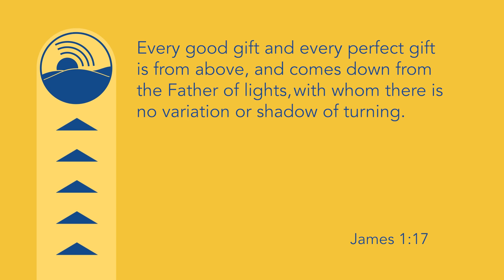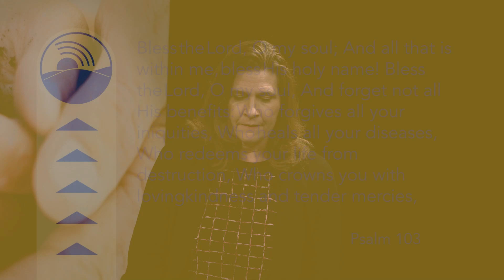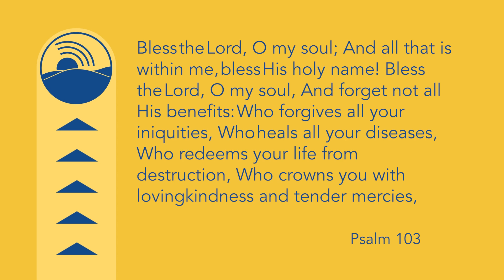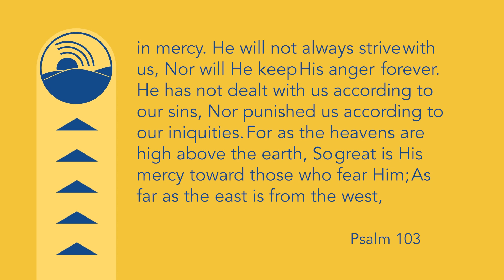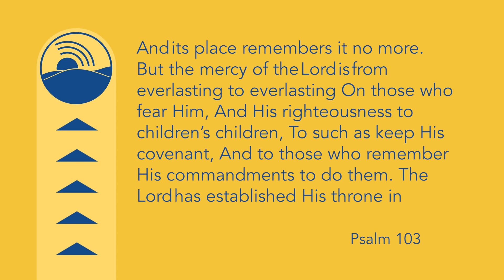This Week from Blue Mountain Broadcasting - November 10, 2022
Lynelle presents a devotional on the topic of thankfulness and then interviews Lowell Mann about the blessings God has bestowed upon Blue Mountain Television during their big weekend and fundraiser.

00:00 Introduction
01:01 Devotional
07:40 Interview with Lowell Mann
23:31 Station News